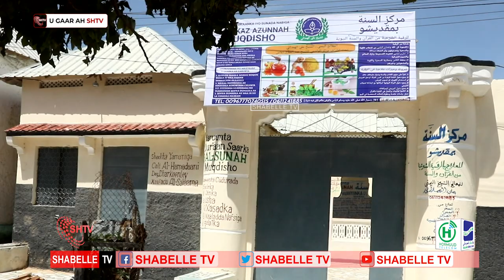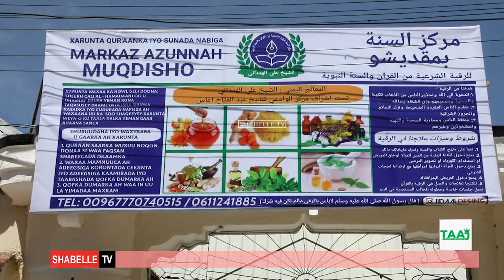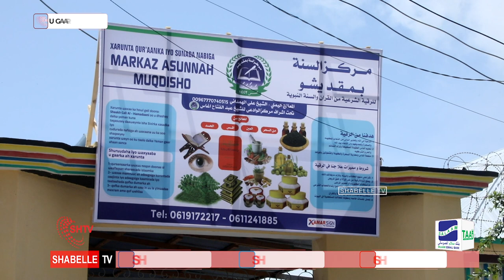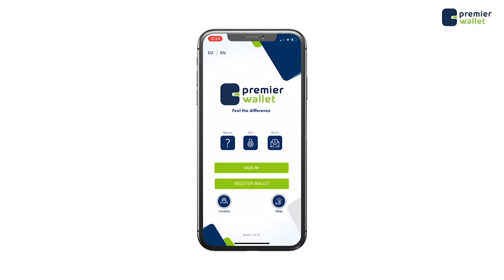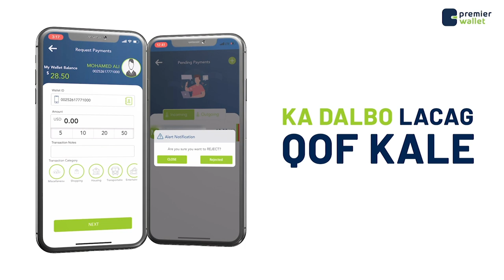Munaasabad lagu daah Furaye xarunta Quraan Saarka ee Markasu Suna oo lagu qabtay Muqdisho.